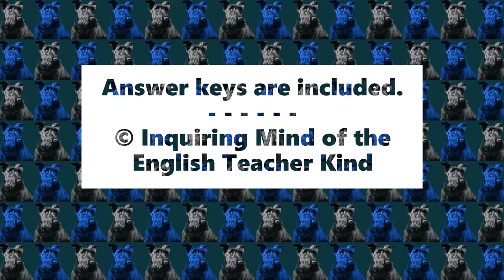"Broken Chain" by Gary Soto Vocabulary Games (Crossword Puzzle, Word Search, and More)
Support vocabulary development and enhance reading comprehension with this set of games and activities to complement Gary Soto's short story "Broken Chain." A crossword puzzle, a word search activity, a vocabulary application worksheet, and answer keys are provided. Specifically, the following vocabulary terms are addressed: abuelita, frijoles, gaudy, glare, hesitate, impulse, iodine, muster, pamper, pester, portable, retrieve, stingy, sullen, and wince. Find these activities here: